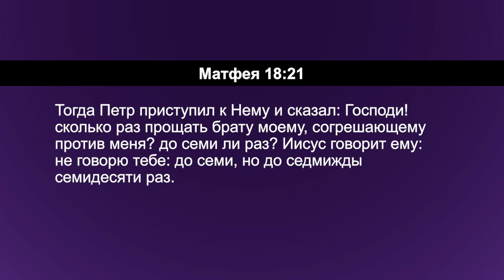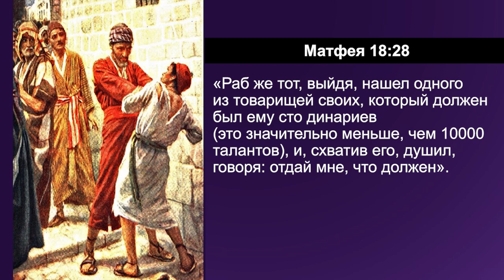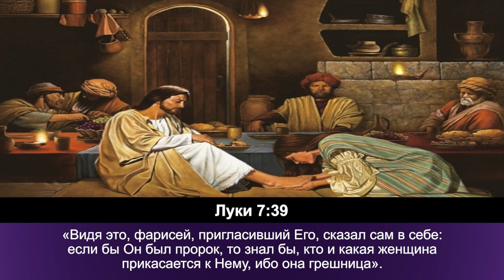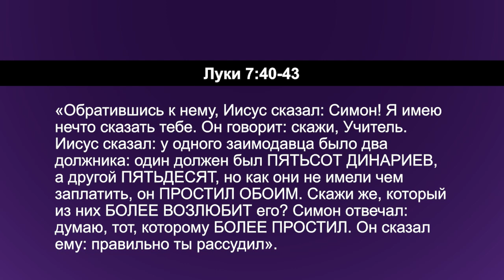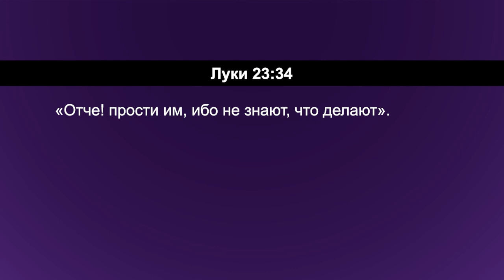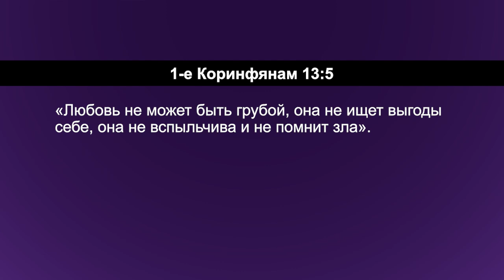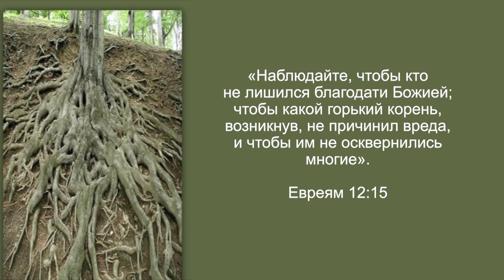СВОБОДА ЧЕРЕЗ ПРОЩЕНИЕ. №2 «Углубляясь в Слово» (183)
В своем послании Хилари Уокер снова говорит о том, что уже очень давно горит в ее сердце, а именно о свободе через прощение.

Почему христиане не любят Бога всем сердцем и всей душой? Они не считают свои грехи такими уж важными. Слово «грех» стало почти ругательством в современном мире. Те вещи, которые не одобрялись 20 или 40 лет назад, а 100 лет назад вообще считались запрещенными, сегодня считаются вполне нормальными. Это не грех, это просто часть жизни.

Причина, по которой мы можем быть жестокими и непрощающими, заключается в том, что мы не осознаем, как сильно Господь любит нас и сколько всего Он простил нам через свою смерть на кресте. Наше прощение стоило Ему всего. А если мы не ценим того, что сделал для нас Господь, то мы продолжаем жалить друг друга.